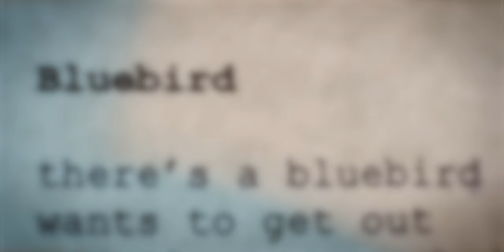Bluebird Cocktail Room: A Brand Film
After a drink or two, aren’t we all poets?

What better way, then, to celebrate Bluebird Cocktail Room, located down the block from Fifteen4’s office in Hampden – the unofficial capital of Baltimore hipsterdom. Bluebird has shaken up the Baltimore drink scene by reimagining the traditional cocktail lounge.

Inspired by the craft on display behind the bar, Fifteen4’s appreciative live action team created a distinctive brand video for the best spot in the neighborhood to hold a drink and gaze intensely at a flickering candle. From initial concepting to creative development, pre-production, production, and post-production, we applied our passion for creative storytelling to a video as artfully crafted as a Bluebird cocktail.

The poem that supplies the video’s voiceover was written by one of Bluebird’s owners – a published novelist who named his establishment after a famous poem by Charles Bukowski.